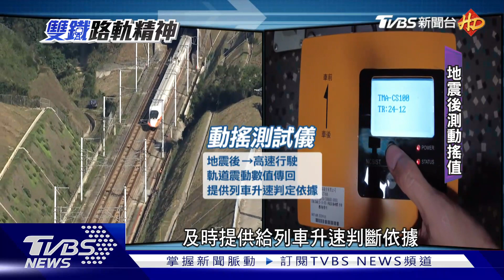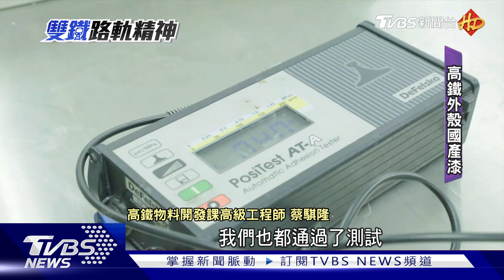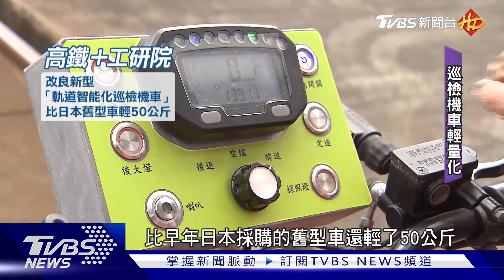MIT技術再升級!研發國產漆.軌道巡檢機車｜雙鐵路軌精神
台灣高鐵通車15年，有將近百分之百的準點率，要維持這樣的運行水平、維修檢測樣樣都很重要，過往的軌道檢修工具、大部分引進日本技術，而近幾年國內也開始研發，包括地震過後軌道巡檢小機車，工研院和高鐵共同開發，車體較輕、也有即時回報軌道異常設備，提升安全性。